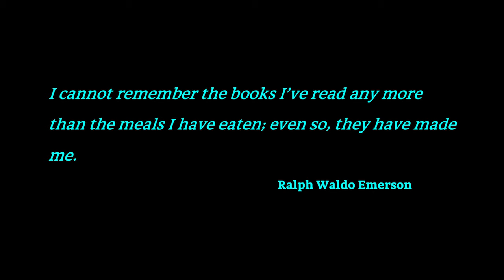E4 - Dr. Nora Goldschlager - Aim for your personal best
Episode 4 of The Master Clinician Project, featuring Dr. Nora Goldschlager: Cardiologist, Chief of Clinical Cardiology at the Zuckerberg San Francisco General Hospital, UCSF Master Clinician, and Professor of Medicine at the UCSF School of Medicine.